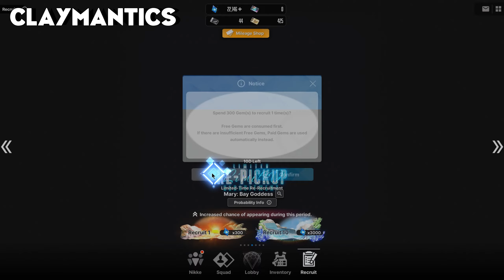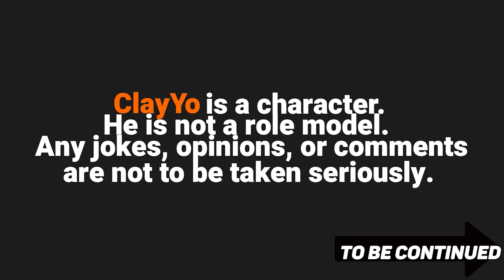THE END OF MY NIKKE CAREER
Archive access, fan requests and early access to new videos.